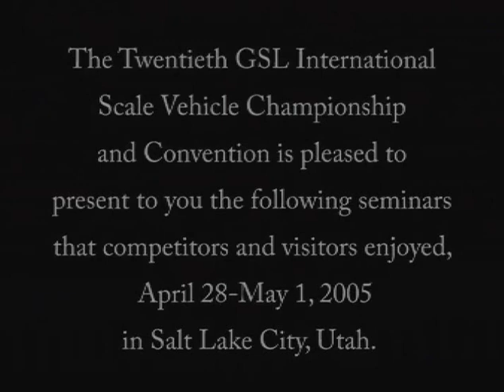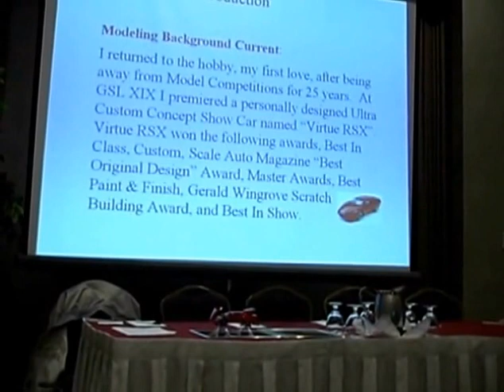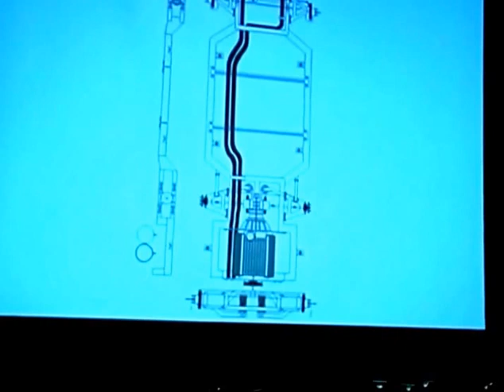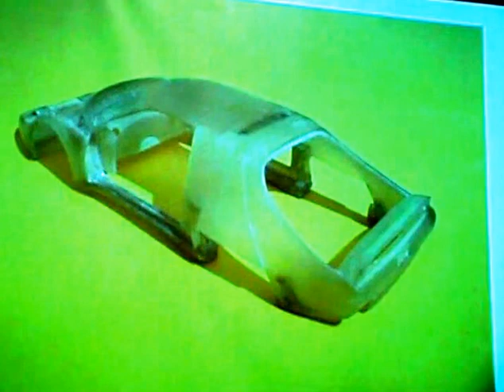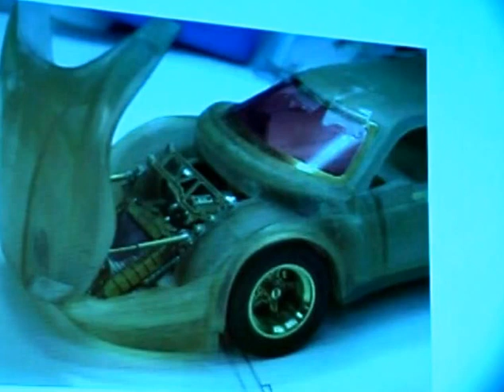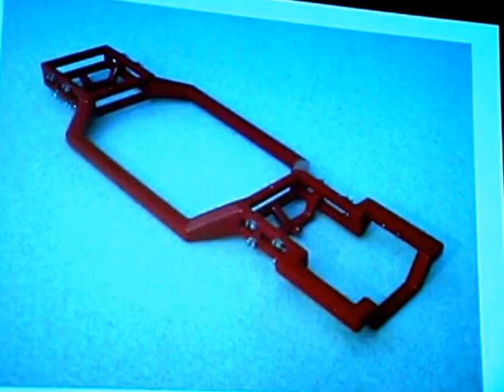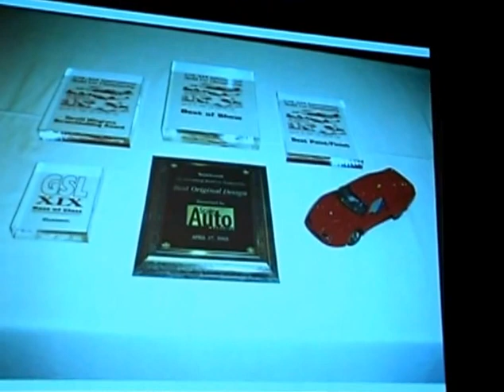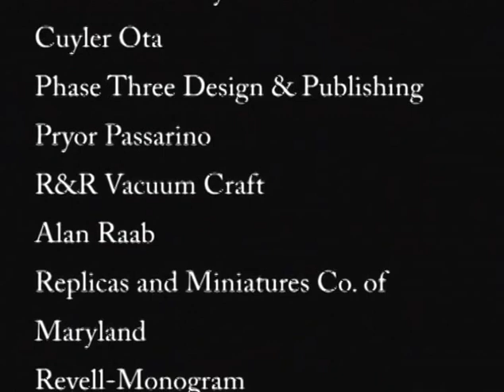How I Built the Virtue RSX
by Bruce Owen. Bruce returned to the hobby recently many years after he won top awards at the vintage MPC contests; he also won GSL Best of Show with the model featured here.